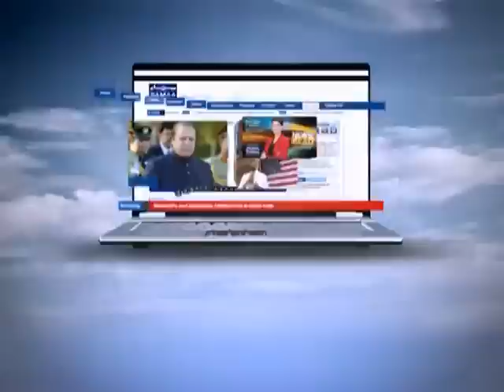Mai Aur Mera Mazhab, August 17, 2012 SAMAA TV 2/3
Mai aur Mera Mazhab is program highlighting the aspects of Islam and its teachings. It will unfold cultural values and norms of Islam in accordance with the modern principles of existing society.